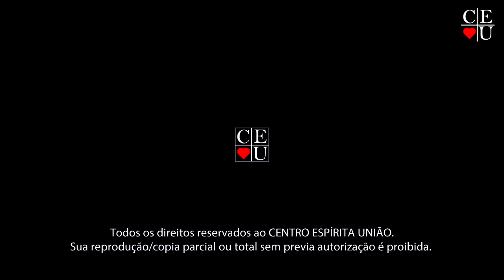O exercício da maternidade nos dias atuais 2/2, Plantão de Respostas com Nena Galves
Tema: O exercício da maternidade nos dias atuais
Tempo: 13:42
Programa: 2/2